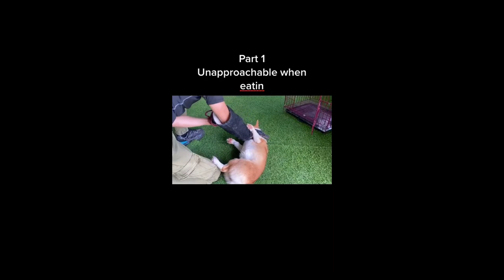Kompilasi Video Anjing Lucu 🤣 Gemes dan Sedih 😭 Galau | Tik Tok | Video Hewan Lucu 🐶🐱🐶🐱🐶🐱